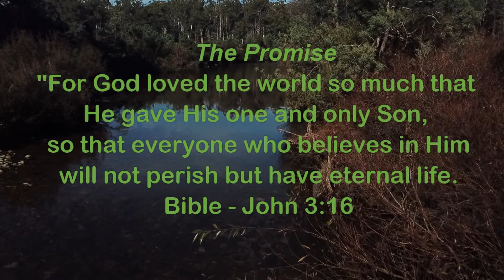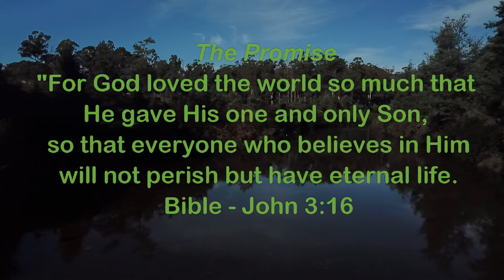Scamander River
Upper Scamander River flying over the water.